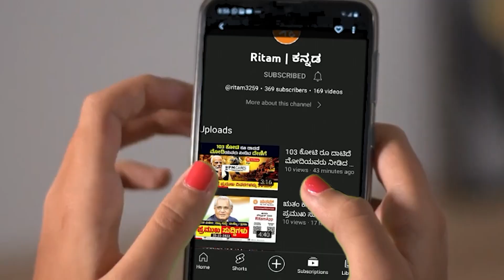ಬಿಎಂಟಿಸಿ ಹೊಸ ಉಪಕ್ರಮ : 'ನಮ್ಮ ಬಿಎಂಟಿಸಿ' | ಬಸ್ ಟ್ರ್ಯಾಕಿಂಗ್ ಮೊಬೈಲ್​ ಆ್ಯಪ್ | BMTC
ಬೆಂಗಳೂರು ಮಹಾನಗರ ಸಾರಿಗೆ ಸಂಸ್ಥೆ 'ನಮ್ಮ ಬಿಎಂಟಿಸಿ' ಮೊಬೈಲ್ ಆ್ಯಪ್  ಬಿಡುಗಡೆ ಮಾಡಿದೆ. ಬಸ್‌ಗಳನ್ನು ಟ್ರ್ಯಾಕ್  ಮಾಡಲು ಈ ಆ್ಯಪ್ ಸಹಾಯ ಆಗಲಿದೆ. ಈ ಬಗ್ಗೆ ಪ್ರಮುಖ ಮಾಹಿತಿಗಳನ್ನು ತಿಳಿಯಿರಿ.